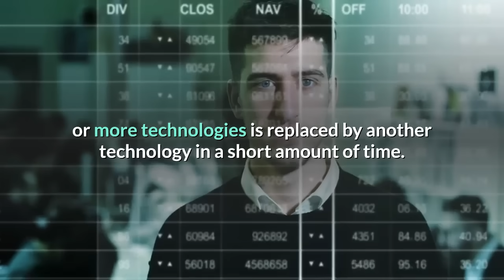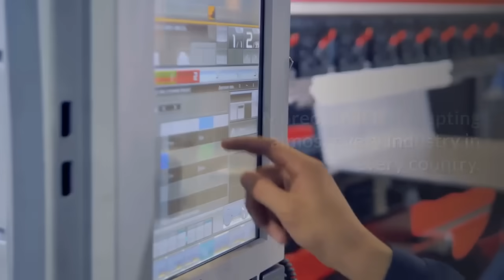Fourth Industrial Revolution explained in 3 minutes| What is 4IR ?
🌐 Dive into the dynamic world of the Fourth Industrial Revolution (4IR) in just 3 minutes!

This concise yet comprehensive video demystifies the concept of 4IR and explores its transformative impact on technology, industry, and our everyday lives.

🔍 What You'll Learn:
- Definition of the Fourth Industrial Revolution.
- Key technologies driving 4IR such as AI, IoT, robotics, and blockchain.

- How 4IR differs from previous industrial revolutions.
- Impact of 4IR on various industries and the job market.
- Challenges and opportunities presented by 4IR.

📖 Perfect for students, professionals, and anyone curious about the future of technology and society, this video provides a quick yet thorough overview of 4IR. From technological advancements to socio-economic implications, get ready to understand the essence of the Fourth Industrial Revolution in a nutshell.

💬 Stay informed and ahead of the curve in this rapidly evolving digital age. Drop your thoughts and questions in the comments below!

 OUTLINE :
00:00:00 Fourth Industrial Revolution explained in 3 minutes| What is 4IR ?
00:00:08 Define Technological Revolution
00:00:32 What is First Industrial Revolution?
00:00:40 What is Second Industrial Revolution
00:01:49 What is Fourth Industrial Revolution (4IR)?

What is Industrial 4.0?

4IR Meaning
4IR Skills
4IR technologies
4IR in education
4IR defination
What is 4ir in simple terms

THE FOURTH INDUSTRIAL REVOLUTION ( 4IR) EXPLAINED IN 3 MINUTES, LEARN TOMORROW'S TECHNOLOGY NOW.

Mark of the beast? What is 4IR
why 4ir
4ir skills